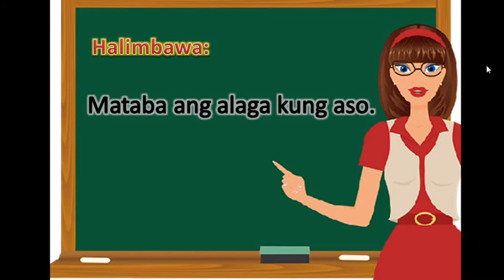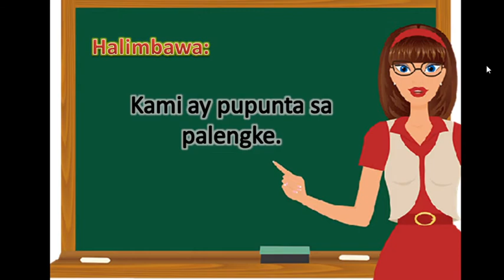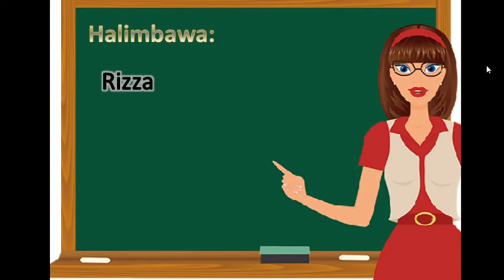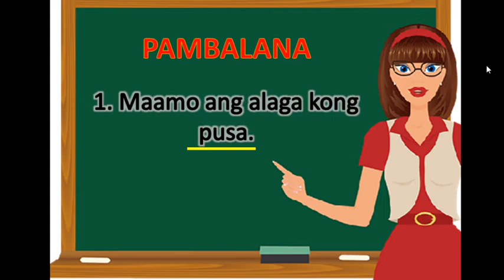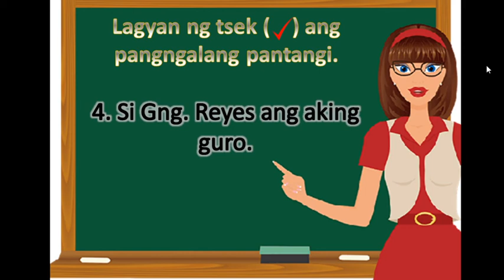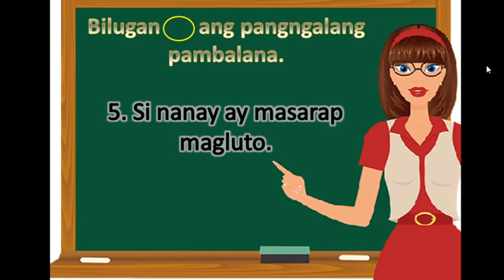Uri ng Pangngalan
May dalawang uri ang pangngalan.
Pantangi-ito ay tanging ngalan ng tao, bagay, hayop, lugar o pangyayari. Ito ay nagsisimula sa malaking titik.
Pambalana- ito ay nagsasabi ng karaniwang ngalan ng tao, bagay, hayop, lugar o pangyayari. Ito ay nagsisimula sa maliliit na titik.